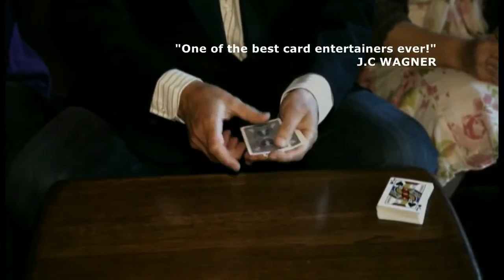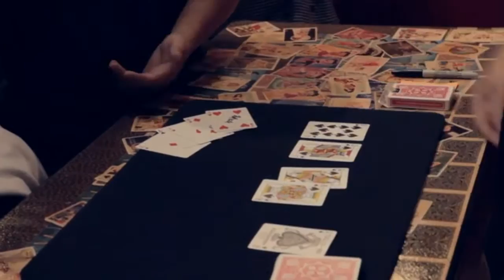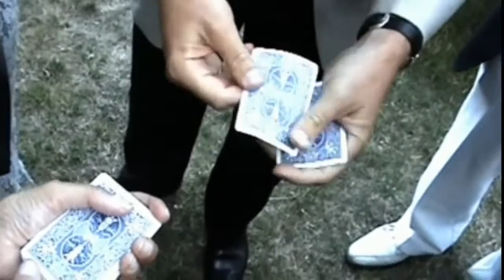Paul Gordon Card Magic Lecture and Workshop Promo Video. Magic from his best-selling books.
for more info and rave reviews from magicians like Boris Wild, Rafael Benatar, Ian Rowland, Gary Jones, Aldo Colombini and more. Paul Gordon's lecture is fun, fast-paced, entertaining and full of practical commercial entertaining card magic your members can do and use. Paul also provides a fun card magic workshop which deals with all aspects of card magic performance.